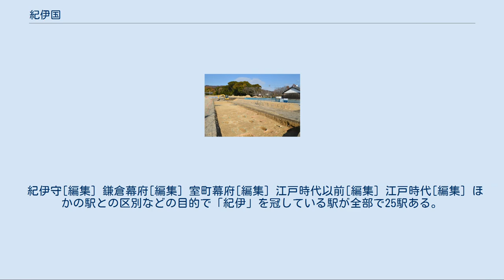紀伊国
紀伊国（きいのくに）は、かつて日本の地方行政区分だった令制国の一つ。
南海道に属する。
 7世紀に成立した当初は、木国（現代の標準語・共通語表記：きのくに）であった。
名称の由来として、雨が多く森林が生い茂っている様相から「木国」と命名された、という説がある。
また、今の和歌山県北部が、有力豪族である紀氏が支配していた地域であるから「紀の国」というようになった、という説もある。
実際に、律令制以前の紀伊国は紀伊国造の領土のみであり、熊野国造の領土（牟婁郡）を含まなかった。
 和銅6年（713年）に「雅字（良い文字の意）二文字で国名を表すように」との勅令が出された時、紀伊国と表記するようになった。
現代の近畿方言では「木」（きい）、「目」（めえ）、「手」（てえ）のように、標準語・共通語における1拍語を母音を変化させて2拍語にする例が見られるが、木国も同様、もともと当地の発音で「きいのくに」だったため当て字して「紀伊国」とした、とする説がある。
逆に、「紀伊国」と書きながら「伊」は黙字で、後に「きいのくに」と読まれるようになった、とする説もある。
ただし、奈良時代の日本語の発音は不明の点も多く、はっきりしない。
 7世紀に成立した。
 紀伊国は歴史が古く、『古事記』には神武天皇が大和に入る時に紀伊熊野を通ったとされるなど、事実はともかく、奈良盆地を地盤とするヤマト王権から知られた国であった。
王権は、海人集団を部民に編成する海部の設定を進めた。
また、忌部の設定は「紀氏集団」の在地の祭祀権を揺るがした。
しかし、部民の設定は充分に展開しなかった。
王権はつぎに国造制の導入と屯倉の設定という方策をとった。
 天皇や皇后の紀伊行幸で史料に現れた確実な例は、斉明天皇の658年（斉明4年）紀温湯（牟呂温湯）行幸である。
 この11月に有馬皇子の事件が起きた。
 奈良時代の官衙遺跡の確実な例として、御坊市の堅田遺跡が挙げられる。
この遺跡では、周りに柵か塀をめぐらしており、その内区には庇のついた掘立柱建物を中心に建物が全体として「コ」の字状に建てられており、外区には倉庫群が二組建てられていたようである。
この堅田遺跡は8世紀前半から後半にかけての遺跡で、付近に「西郡」の名の字が残っているところから考えて、日高郡衙跡に比定されている。
 平安時代後期に熊野三山（熊野本宮、熊野新宮、熊野那智の連合体）が成立し、太上天皇（上皇）による熊野御幸がおこなわれるようになると、熊野古道が整備され熊野詣が流行った。
その他、紀州の三井寺とされた紀三井寺、空海の高野山金剛峯寺、道成寺、根来寺など大寺大社が紀州の地に建てられた。
 平安時代末期には、特に有田郡の湯浅地方を中心に湯浅党の武士団、口熊野の田辺・奥熊野の新宮付近に熊野別当家を総帥とする熊野水軍が発達し勢力を伸ばした。
この湯浅党の武士団は平氏方、熊野水軍は源氏方として源平合戦（治承・寿永の乱）にも関与した。
 南北朝時代は湯浅党を中心に南朝勢力が強い国の一つだった。
 南北朝合一後は畠山氏が守護であったが、寺社勢力が強力なために、その支配力は限定的なものにとどまった。
 戦国時代には、ルイス・フロイスが「紀州の地には四つ五つの共和国的な存在があり、いかなる権力者もそれを滅ぼすことができなかった」と述べている通り、雑賀衆に代表される国人衆や寺社勢力が割拠する状態が続いた。
紀伊の割拠状態は1585年（天正13）の羽柴秀吉による紀州征伐によって終焉した。
紀伊の最有力勢力である雑賀衆と根来寺は、小牧・長久手の戦いの際、秀吉の留守に乗じ岸和田城や大坂に侵攻していたが撃退され、秀吉の信雄・家康らとの和睦後、雑賀攻めを招いた。
秀吉方は3月20日に出兵し、和泉の諸城を落として紀州に攻め入り、23日に根来寺を焼き討ちした。
紀州の国人や各地の戦闘で敗れた残党なども加わって小さな太田城で抵抗したが、秀吉は水攻めで約一ヶ月後に降伏させた。
平定後は刀狩りを命じ、跡を秀長に任せ、和歌山城を築造した。
 現在の奈良県上北山村と下北山村は、元は牟婁郡の一部であったが、後に大和国吉野郡に編入された。
 現在の三重県の尾鷲市、紀北町、大紀町南部の錦地区は、元は志摩国英虞郡の一部であったが、天正10年（1582年）に新宮城主の堀内氏善により紀伊国牟婁郡に編入された。
 関ヶ原の戦いの後は浅野幸長が入封した（紀州藩）。
1619年に浅野氏が安芸広島へ転封されると、徳川家康の十男徳川頼宣が和歌山に入封し、幕末まで...